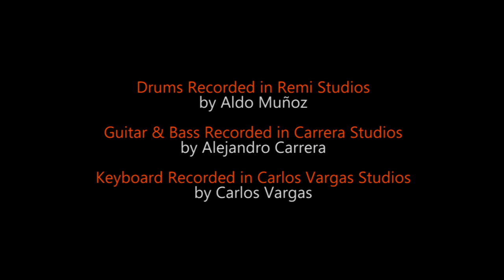Lemur Voice "Akasha Chronicles" Band Cover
Hi everyone we wanted to share this instrumental Band Cover with you, it´s "Akasha Chronicles" from Lemur Voice album "Insights", and old prog metal band that signed with Magna Carta in 1996,

Guitar - Alejandro Carrera
Drums - Christian Gomez
Bass - Alex "Chamu" Gomez
Keyboard - Carlos Vargas

Guitar & Bass recorded in Carrera Studios
Drums recorded in Remi Studios
Keyboard recorded in Carlos Vargas Studio